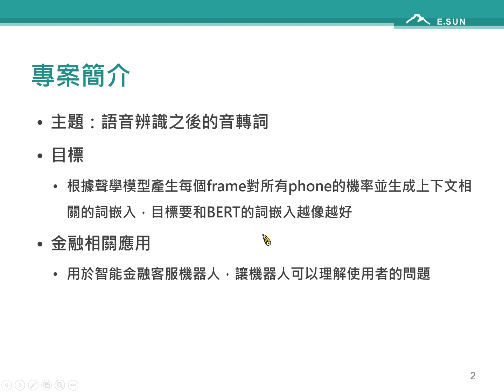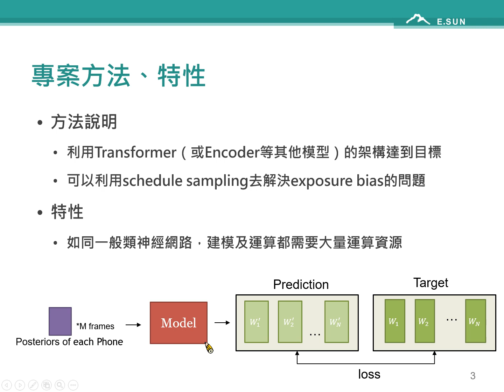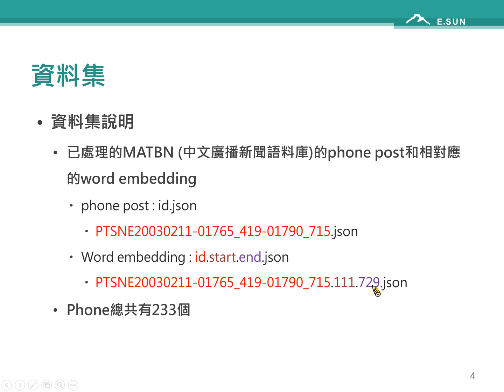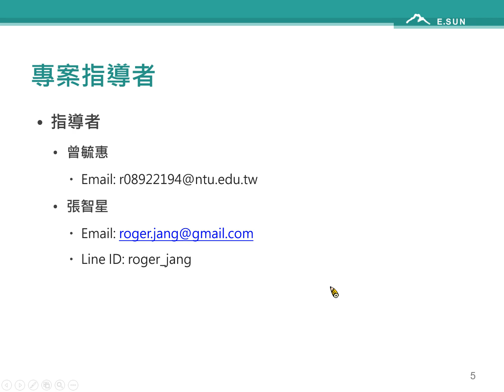語音辨識之後的音轉詞-曾毓惠 20210520